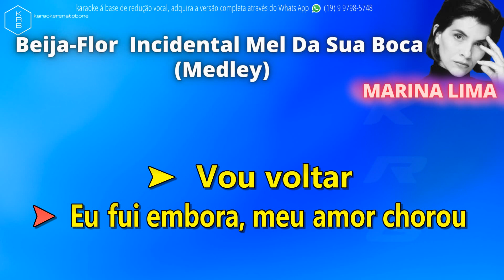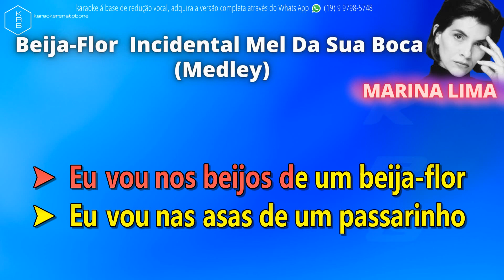Beija-Flor Incidental Mel Da Sua Boca (Medley) - MARIANA LIMA - PLAYBACK DEMONSTRAÇÃO